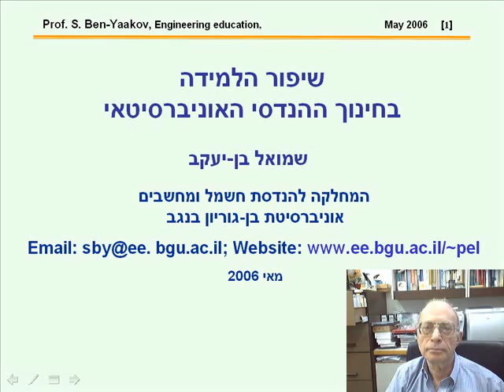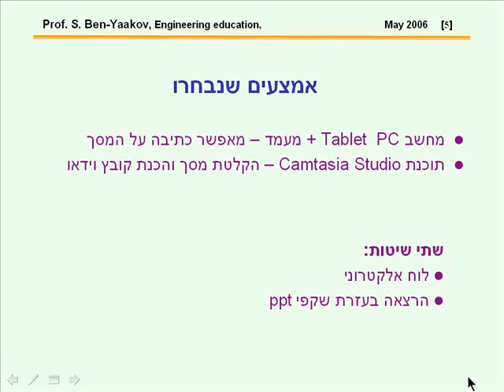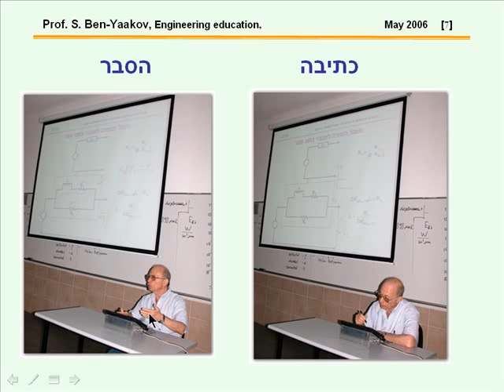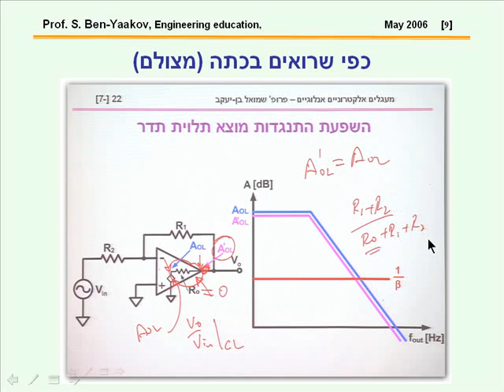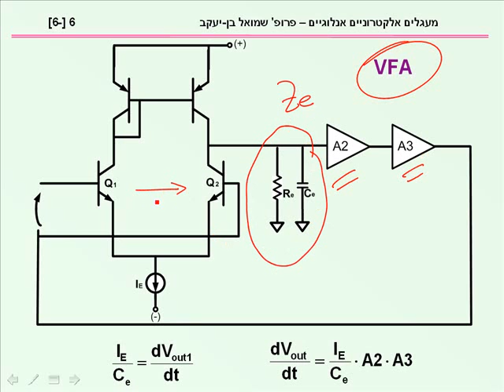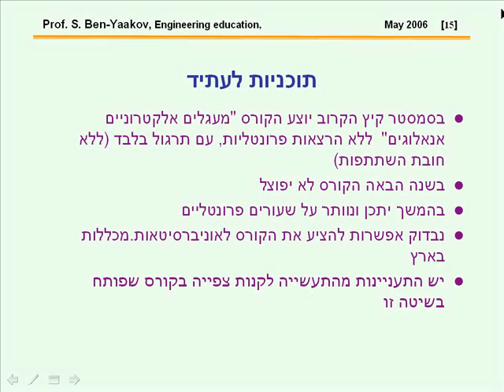שיפור הלמידה בחינוך ההנדסי האוניברסיטאי